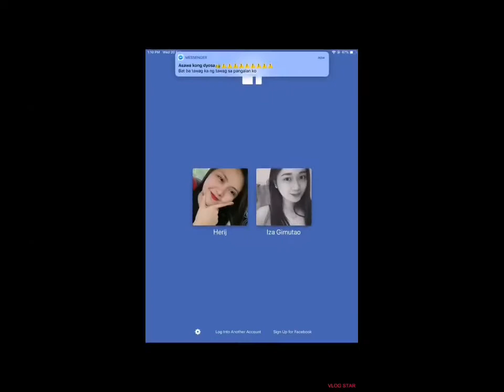ZaJi Tv Intro